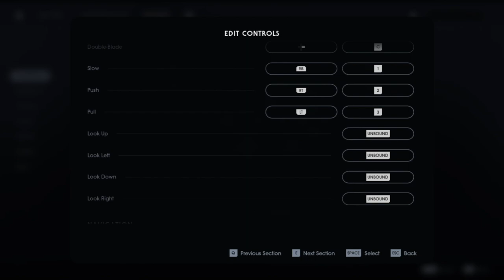Star Wars Jedi Fallen Order - Part 2 (Bogano) | I Meet Ogdo Bogdo!